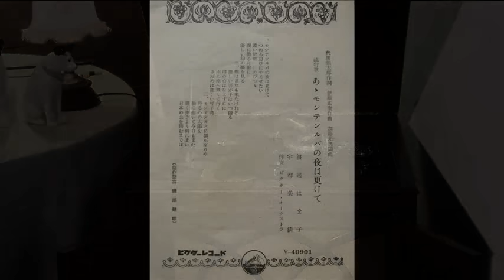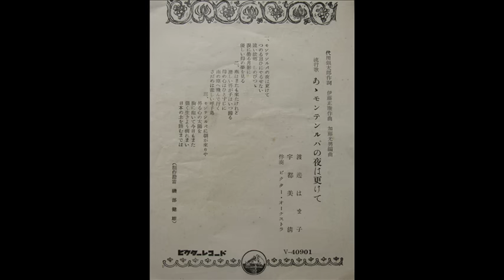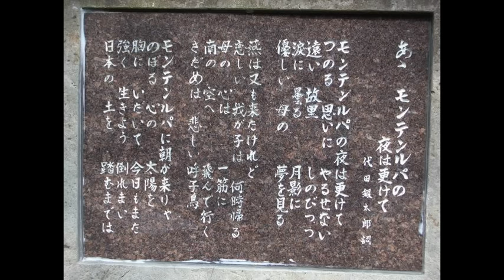渡邊はま子／宇都美清 - あゝモンテンルパの夜は更けて (1952)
代田銀太郎；作詞、 伊東正康；作曲
1952年9月発売。78rpm / Victor-40901 (P-3082)